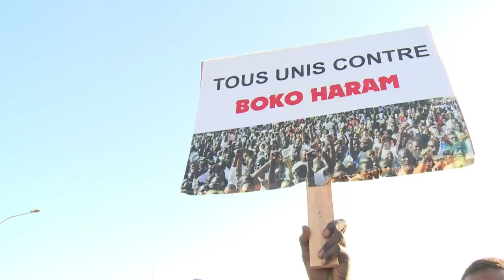Thousands march in Niger against Boko Haram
Thousands marched through the streets of the capital of Niger Tuesday in support of the army, currently fighting Boko Haram on the border with Nigeria. Duration: 00:34